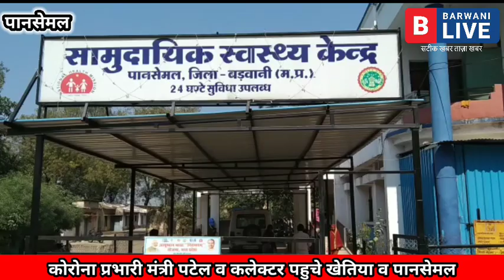KHETIYA/PANSEMAL/RAJPUR/JULWANIYA-मंत्री,कलेक्टर ने किया दौरा/व्हाट्सएप ग्रुप द्वारा/भीषण सड़क हादसा